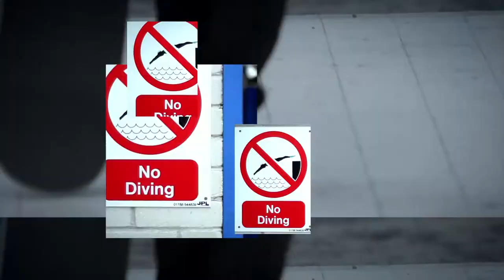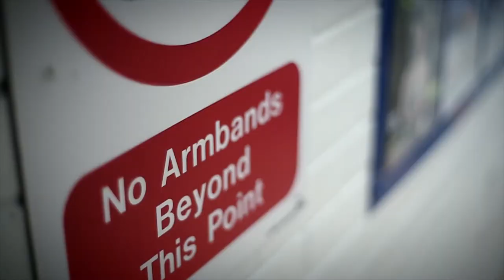DIY Skateboarding an abandoned Swimming Pool. UK!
Check out the final session in this abandoned swimming pool before we took over and turning it into an indoor concrete skatepark.

Featuring:
Tom Steele
Joe Habgood
Sam Pulley
Korhan Gayle
Hugh Hardie
Joe Bedford
Josh Young
James Griffiths
Ryan Price
Mike Arnold

Filmed by:
Dan Higginson
Sim Higginson